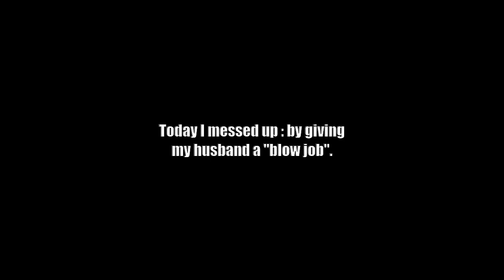Today i messed up : by giving my husband a "blow job"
Enjoy the best of TIFU Reddit Sub with your host AI Andy.

0:00:00: Today i messed up : by giving my husband a "blow job"
0:02:24: Misinterpreting the ceo's arm gesture in a job interview, and then locking arms with him as if we...
0:04:39: Today i messed up by having long hair